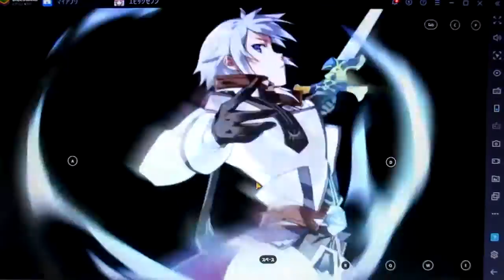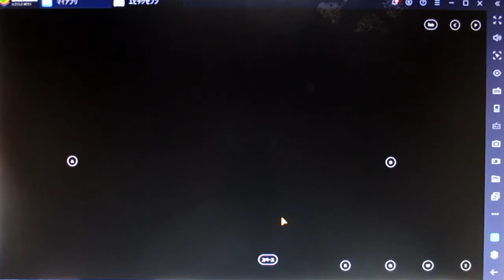【エピックセブン】無料ガシャ１回とアリーナの技の演出が良いところのイベントの模様！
次に

遊戯王オンラインでは世界大会ベスト８だった
Puregoldと申します

新パックのおすすめデッキについて

クラフトデッキ
モンスター

ヴェール　　　　　　　２枚
シュミッタ　　　　　　３枚
ピットレ　　　　　　　３枚

魔法
コラボレーション　　　２～３枚
サボタージュ　　　　　２～３枚
デモンストレーション　２～３枚

禁じられた聖杯　　　　３枚
もしくは
トーラの魔道書　　　　１～３枚

おすすめスキル　　　　スリカエ、ローレベルなど

かなり強いので
おすすめ！

KC大会などについて

優勝～１００位以内目指すためにはポイント上げるには勝率７５％～８０％
キープするには勝率６６％～７０％以上頑張らないといけない！

※　ミスすると立て続けて負ける可能性があるのでミスは許されない

１５０勝５０敗～２００勝１００敗前後の成績を残さなければならない
最低でも２０～２５時間はかかる！

※　勝ちやすい大会曜日　金曜日◎土曜日〇日曜日△月曜日X
勝ちやすい時間帯　昼間〇　夜X

遊戯王リンクスの最強デッキのランキング（先攻後攻の強さも説明）について

１位　Sクラスのブラックマジシャン
先行はものすごく強く後攻は普通
相性の悪いデッキ　　先行ブラックマジシャン、霊獣、クリストン

２位　SクラスのBF
後攻にものすごく強く先行は普通
相性の悪いデッキ　　先行ブラックマジシャン

３位　Sクラスの禁じられた聖杯入りクラフト
先行も後攻も強いが貫通攻撃にやや弱い

相性が悪いデッキ　ブラックマジシャン、BF、霊獣、召喚獣など

４位　Sクラスの霊獣

５位以下　不知火、HERO、クリストロン、青眼、オニア入り雷鳥サンダードラゴン（もしくはオニア入り援軍ライト）、
麻生太郎デッキ（アレイスターが麻生に似ているから）

１１位以下　剣闘、召喚獣レッドアイス、サイバー流、月光、DDD,ドラグニティなど

番外編

レッドアイズはブラックマジシャンに強い！

大会優勝もしくは上位狙えるの最強デッキ２つについて

ブラックマジシャンデッキの最強の構築について

おすすめスキル　ディステニードロー、粉砕、絆の力など

モンスター

マジシャンズ、ロッド　　２枚
ブラックマジシャン　　　３枚
マジシャンオブブラック　１枚
ナイトエンド　　　　　　１枚
もしくは
マジシャンガール　　　　１枚

魔法
黒の魔道陣　　　　　　　３枚
イリュージョン　　　　　１枚
ティマイオス　　　　２～３枚
黒魔術のカーテン　　　　１枚

ナイフ　　　　　　　　　１枚
もしくは
黒魔道　　　　　　　　　１枚
もしくは
コズミック　　　　　　　１枚

罠
ナビゲート　　　　　　　３枚

弩弓　　　　　　　　　　１～２枚
もしくは
サンダーブレイク　　　　１～２枚

エキストラ

鬼岩城　　　　　　　　 １枚
ヴァーミリオン　　　 　１枚
ブラックキャバルリー　 １枚
パラディン　　　　　　 １枚
ブリュ　　　　　　　　 １枚
竜騎士ブラックマジシャンガール１枚

同等の最強のデッキについて

BFの最強の構築について

スキル　ハーピィの狩場、頂にたつ者など

モンスター

シムーン　　　　　　　３枚
ゼピュロス　　　　　　１枚
ブラスト　　　　　　　２枚
ゲイル　　　　　　　　３枚
クリス　　　　　　　　３枚
オロシ　　　　　　　　１枚

魔法

ネクロバレー　　　　　１枚
黒い旋風　　　　　　　３枚

罠
ブラックバードクローズ３枚

エキストラ

ブラックフェザー　　　１枚
妖エンシェント　　　  １枚
エンシェントフェアリー１枚
ライキリ　　　 　　　 １枚
チドリ　　 　　　　　 １枚
ホークジョー　　　　　１枚

防御系カード
モンスターや魔法や罠カードのおすすめ

モンスター編

１位　カイトロイド
理由は、攻撃二回防げれる
２位　クリボー
理由は、１キルを回避しやすい

魔法や罠カード編

１位　底なし（３枚）
理由は、どのデッキに入れても強い
２位　弩弓部隊（３枚）
理由は、モンスターや黒の魔道陣やシースルーなど割れる強い！
３位　神の摂理（１枚が一番回る）
理由は、どのデッキに入れても強いが手札がコストがかかる
４位　因果切断（１～２枚）
理由は、どのデッキに入れても強いが月光などに弱いし手札がコストがかかる
５位　サンダーブレイク（１～２枚）
６位　天罰（１～２枚）
７位　バリア、ウェーブ、フォース（１枚）
理由は、堕天使や召喚などに強いが不知火とサイバ流などに弱い
８位　狡猾（１枚）
理由は、２体破壊でき、どのでっきにいれても強い
９位　星遺物を巡る戦い
理由は、先行ほぼ勝つブラックマジシャンに強いがモンスター多めでないと事故る
１０位　カナディア（１枚）
理由は、どのデッキに入れても強いが貫通攻撃に弱い

など、おすすめｖ

番外編

ブラックマジシャン対策

星遺物を巡る戦い

カイクウ

イシズのスキル　墓所封印